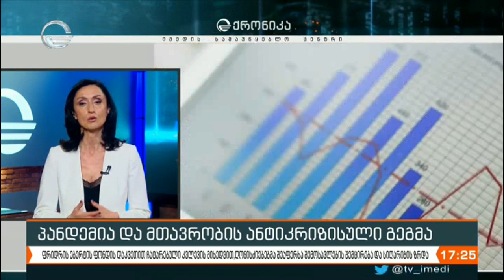მთავრობის ანტიკრიზისული გეგმა